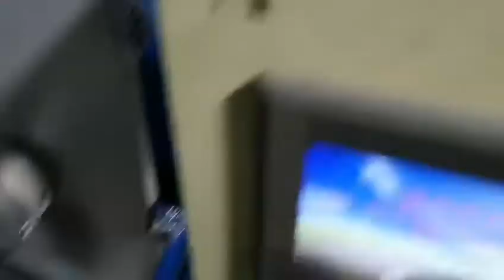galvanized steel heart shape thimble making machine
we are steel wire bending machine manufacturer from china,we have galvanized steel heart shape thimble making machine in production,if you are interested in capel making machine,feel free contact with us.